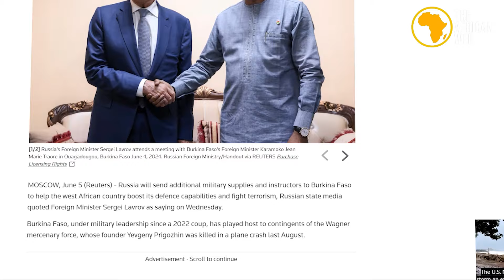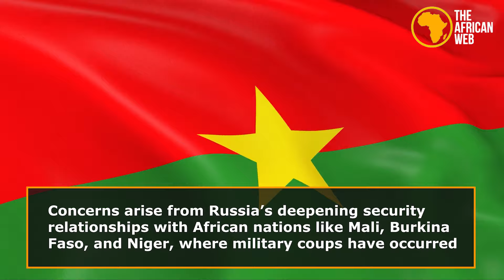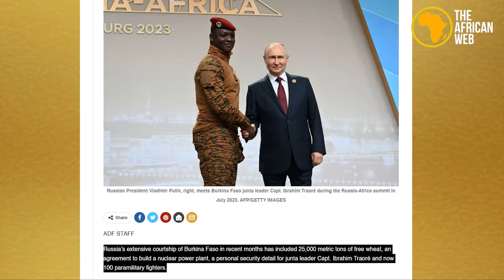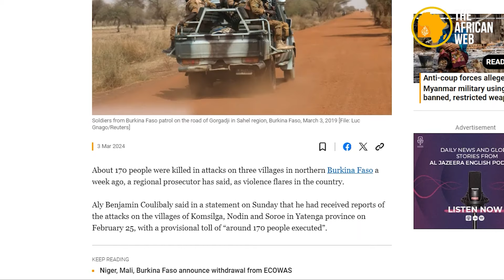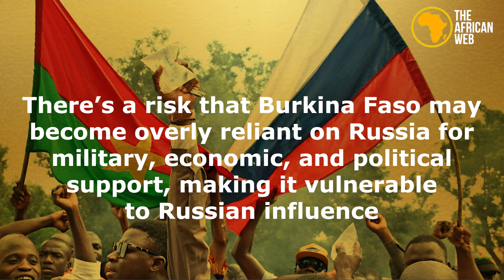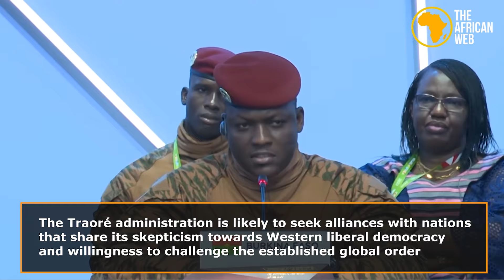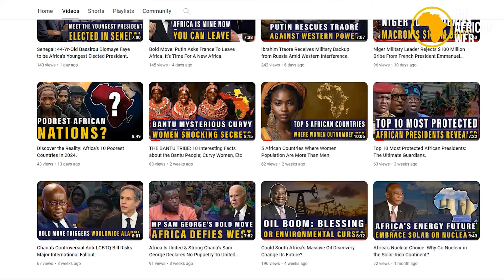Putin Dispatches Another Round of Military Backup for Ibrahim Traore: What Are His Plans?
In the aftermath of Burkina Faso's 2022 coup, President Ibrahim Traoré's strategic alignment with Russia has sparked global interest. This video delves into the implications of Russia's military and economic support for Burkina Faso, exploring the following key points.